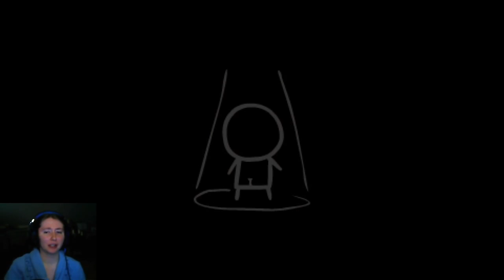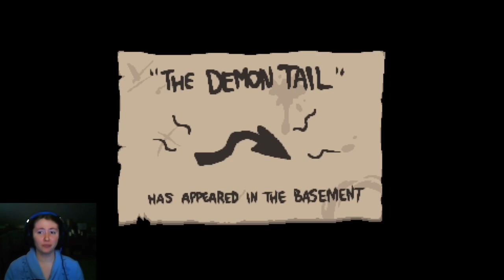DEAD GOAT NAUGHTY FEZ!: the Binding of Isaac Rebirth Part 19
In this installment we take on Satan and unlock Judas! Can this little fez wearing boy go farther than my MVP Azazel? Or is he as floppy as a fish?